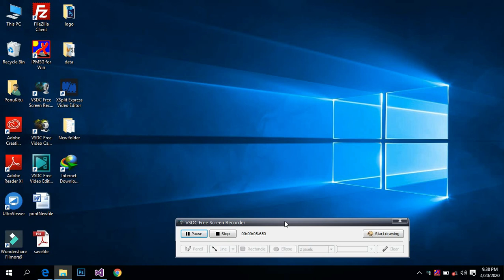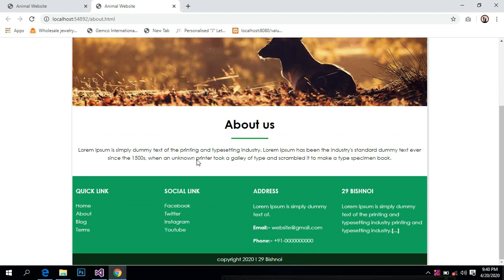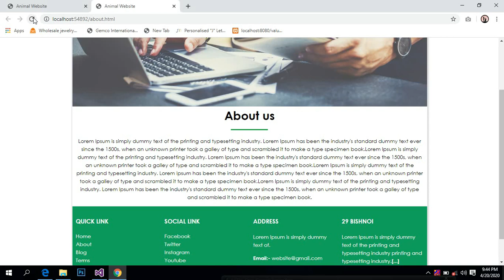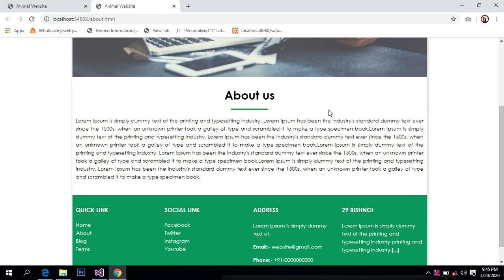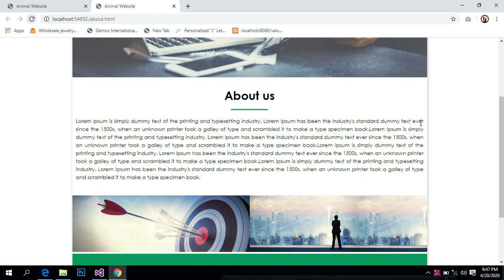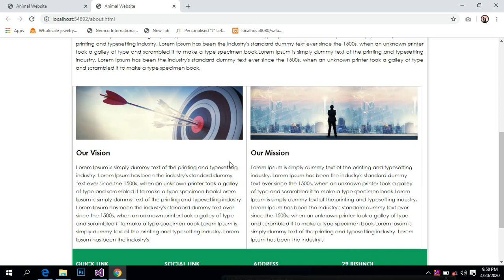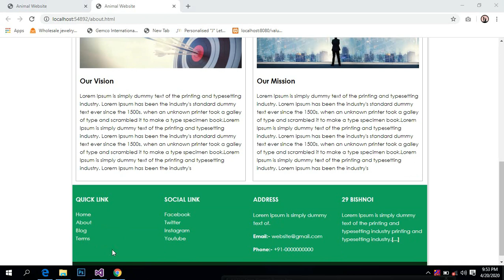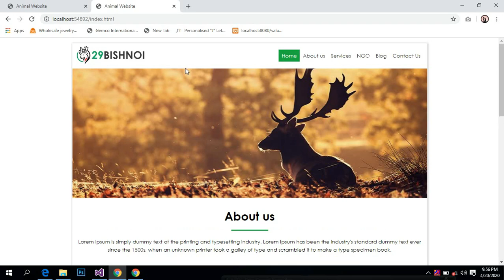How to design About Us page Hindi || 29 Bishnoi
We are uploading tutorials for beginners and students.